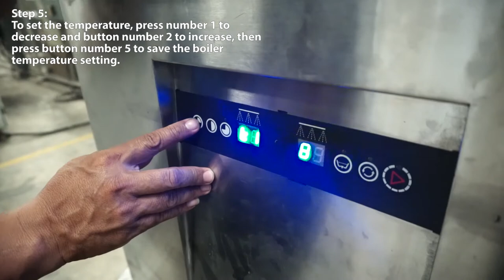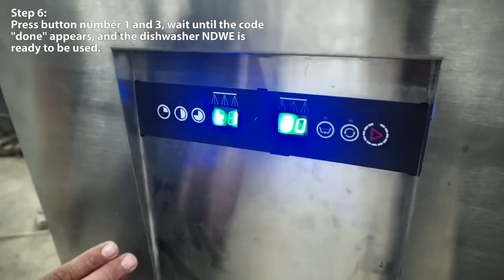How To Adjust Temperature Boiler of Nayati Dishwasher (NDWE)